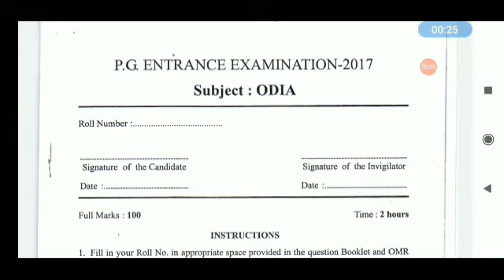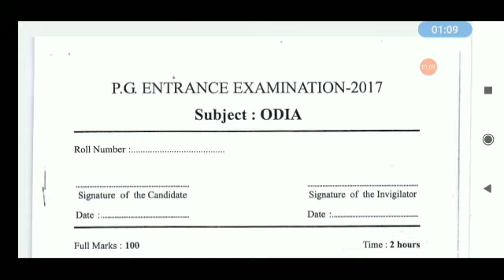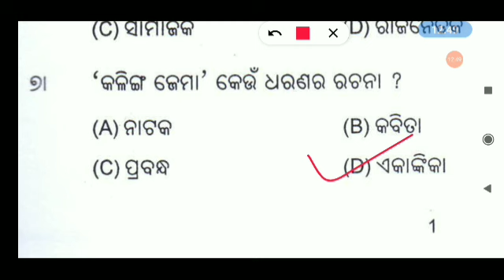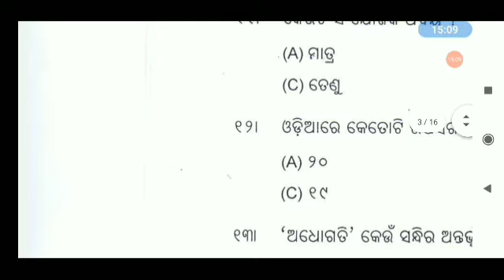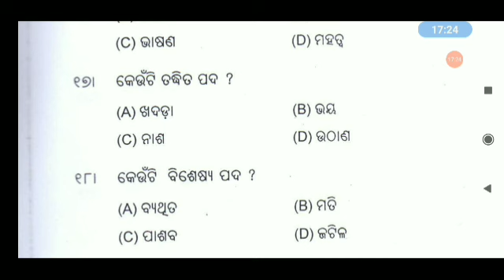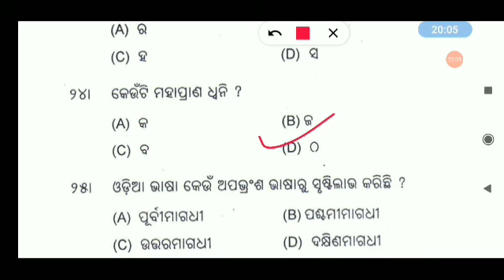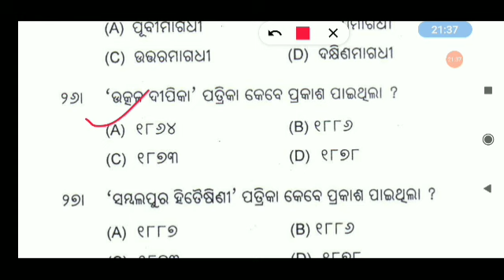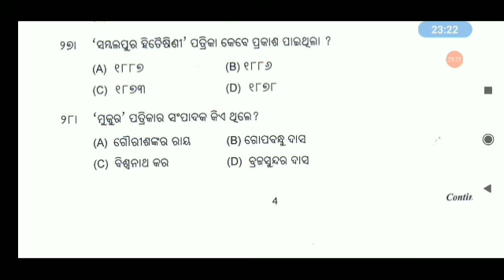Pg Entrance Previous year Question Analysis 2020 Cpet exam syllabus wise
Odia pg entrance previous year question Ravenshaw university 2017,2016